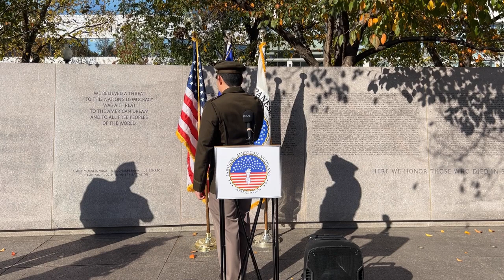JAVA Veterans Day 2023 Pledge of Allegiance